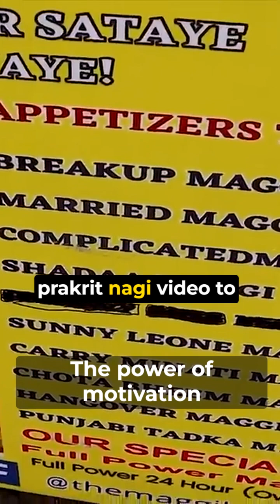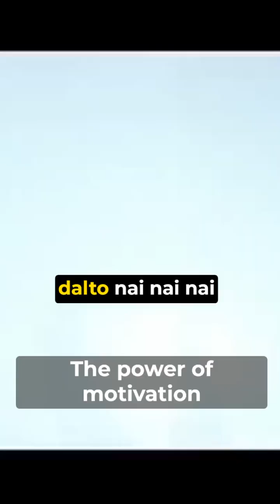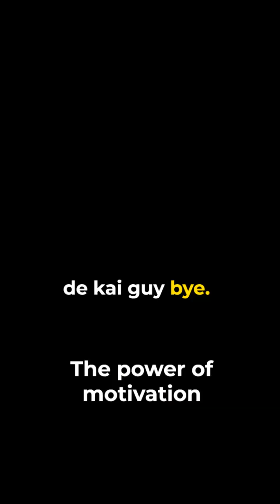the power of motivation